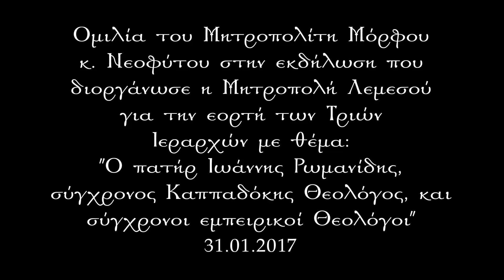Ο ΠΑΤΗΡ ΙΩΑΝΝΗΣ ΡΩΜΑΝΙΔΗΣ, ΣΥΓΧΡΟΝΟΣ ΚΑΠΠΑΔΟΚΗΣ ΘΕΟΛΟΓΟΣ, ΚΑΙ ΣΥΓΧΡΟΝΟΙ ΕΜΠΕΙΡΙΚΟΙ ΘΕΟΛΟΓΟΙ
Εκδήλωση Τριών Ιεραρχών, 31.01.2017